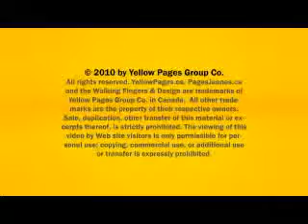Coral Cabs Ltd - Richmond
Coral Cabs Ltd